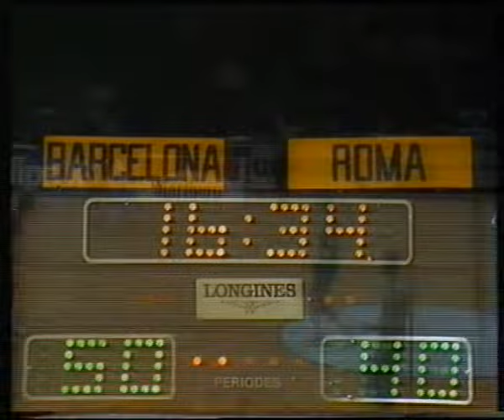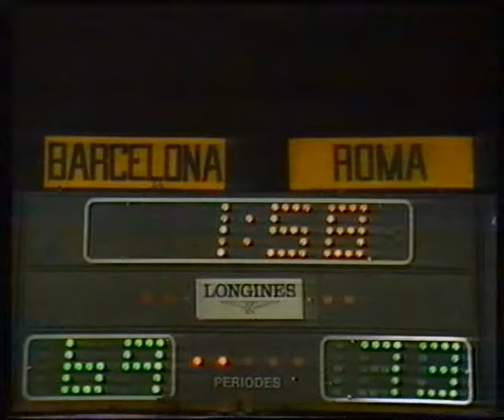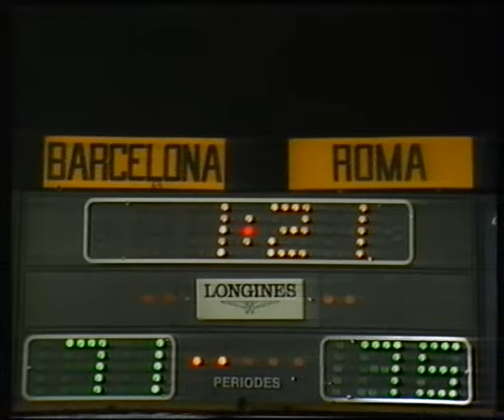[1984] FIBA European Champions Cup Final: F.C. Barcelona vs Banco di Roma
Date: March 29, 1984 - Patinoire des Vernets Genève (Attendance: 10000)

Banco di Roma - FC Barcelona: 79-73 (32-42)

Banco di Roma Virtus (coach: Valerio Bianchini): Larry Wright 27, Enrico Gilardi 5, Marco Solfrini 8, Clarence Kea 9, Fulvio Polesello 8; Stefano Sbarra 8, Paolo Salvaggi, Renzo Tombolato 12, Gianni Bertolotti 2, Giuseppe Grimaldi dnp. Fg 29/67, Ft 21/28, reb 24, fouls 25.

FC Barcelona (coach: Antoni Serra): Nacho Solozábal 6, Juan Antonio San Epifanio “Epi” 31, Chicho Sibilio 4, Mike Davis 5, Marcellus Starks 10; Arturo Seara 2, Pedro Ansa 11, Juan Domingo de la Cruz 4, Luis Miguel Santillana dnp, Manolo Flores dnp. Fg 28/55, Ft 17/21, reb 18, fouls 25.

Fouled out: Gilardi 26’, Davis 30’, Solfrini 32’, Solozábal 35’, Polesello 39’